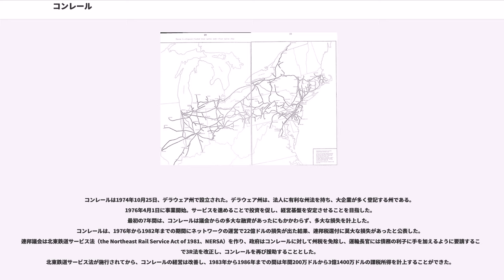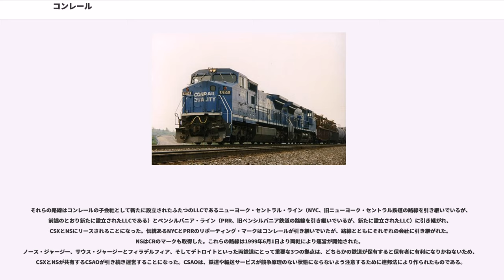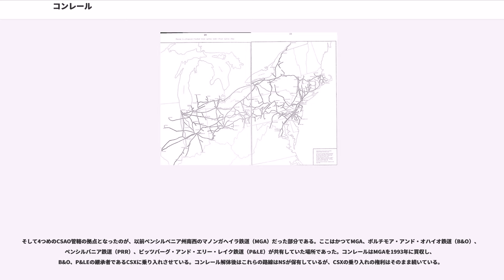コンレール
コンレールは、かつてアメリカに存在していた一級鉄道である。正式にはConsolidated Rail Corporation、すなわち「統合鉄道公社」といい、1976年4月1日に財政的に行き詰まっていた北東部の鉄道会社数社を引き継いで設立された、連邦政府が出資するアメリカの鉄道会社である。略称はCR。
1999年にノーフォーク・サザン鉄道（N&S）、CSXトランスポーテーション（CSX）と、コンレールの一部機能を引き継ぐコンレール・シェアード・アセッツ・オペレーションズ（CSAO）に分割吸収された。

1970年をはさんだ前後数年間、アメリカの鉄道輸送は急激に崩壊していった。
1968年にニューヨーク・セントラル鉄道（NYC）とペンシルバニア鉄道（PRR）が合併し、さらに翌年にはニューヨーク・ニューヘイブン・アンド・ハートフォード鉄道（NH）がそこに合併してできた大規模な鉄道会社ペン・セントラル鉄道（PC）も、1970年6月21日に破産を宣言していた。これは、アメリカ史上最大の倒産であった。
長距離旅客輸送はPC破綻により大打撃を被ったため、連邦政府はアムトラックを設立し、対策にあたった。また、PCは政府援助のもと会社更生法の適用を受け、貨物運送に特化した。

1973年半ば、地方裁判所裁判官ジョン・P・フラムは、もしPCが10月1日までに政府の援助を受けられなければ年末までにすべての操業を停止するか倒産する可能性があることを明かした。連邦議会はただちにPCの国有化法案を提出した。国有化に反対していたアメリカ鉄道協会（AAC）は代わりに政府資本の企業体を提案した。

1974年までフラムは会社の舵を取った。リチャード・ニクソン大統領が1973年1月2日に広域鉄道再構築法（Regional Rail Reorganization Act）にサイン。この法律は頭文字をとって3R-Actと呼ばれ、破産した鉄道に暫定的に資金提供をし、AACの計画のもとでコンレールを形づくるというものであった。

3R法により、1974年2月1日、アメリカ鉄道連盟(United States Railway Association、USRA)というコンレールを監督する公社が創設された。破綻した鉄道会社の不採算路線を廃止することに関してはそのまま州間通商委員会より引き継いだ。
ニクソンは、3月18日にカリフォルニア州の保険会社の幹部であるエドワード・G・ジョーダンがUSRAの社長、イースタン航空のアーサー・D・ルイスが4月30日に会長となり、そのほかの組織作りも5月30日までに終わった。り、6月11日に公表された。

3R法のもとで、USRAはコンレールとしてどの路線を残すべきかを決める最終構成案を構築しなければならなかった。一般の鉄道の経営統合と異なり、引き継がれる路線は指定される。その他の路線はアムトラックや州政府、交通事業者に売却しなければならなかった。その計画は1975年7月26日に公表された。残ったのは、PCと下記6社から引き継いだ路線である。
11月9日には連邦議会に承認され、翌1976年2月5日、ジェラルド・R・フォード大統領はこの最終プランを含む鉄道再生・規制緩和法（）にサインし、法は成立した。
ELは1960年にエリー鉄道とデラウェア・ラッカワナ・アンド・ウェスタン鉄道が合併してできた鉄道であるが、ほかの鉄道よりも財務状況はよかった。そのため、法77条により、1977年4月30日をもって再建されることになっていたが、1975年1月9日、終わりの見えない損失が予想されたことにより役員たちはコンレールとの統合を再検討し、統合の道を選んだ。

最終構成案では、ELの大部分を占めるニュージャージー州北西部からオハイオの北東をチェシー・システムに売却することにした。しかし、チェシー・システムはELの労働組合との折り合いがつかず、1976年2月、ELの部分購入断念を宣言。USRAは、フィラデルフィア、ペンシルベニア、ワシントンD.C.で多くの路線が競合するデラウェア・アンド・ハドソン鉄道に引き継いでもらおうと急いだ。
他方、ミシガン州はその南部の路線のみをコンレールが引き継ぐ予定にしていたAAを全線維持することを決定。ミシガン州はAAを購入し、コンレールに運営を委託。数年後、AAはショート・ラインとして売却された。

コンレールは1974年10月25日、デラウェア州で設立された。デラウェア州は、法人に有利な州法...